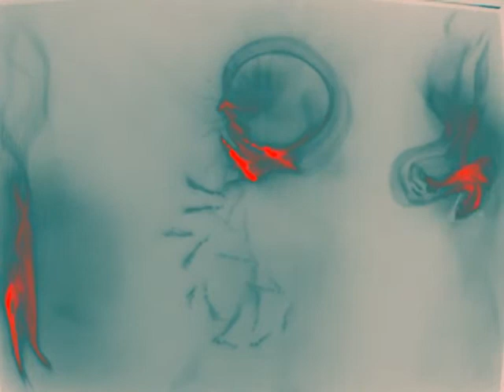Marco Pinter - Thermal Montage